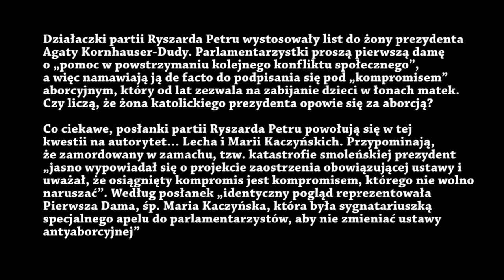PiS to cienki barszcz unijny ?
Nadchodzą czasy istot NWO, właściwie już nadeszły, sterują tym wszystkim istoty które posługują się iluminatami ! Czasy nowego porządku są bardzo okrutne i barbarzyńskie, oczywiście wszystko jest pod płaszczykiem "postępu i nowoczesności", jednak jak zwykle chodzi o nasze dusze i naszą energię:

(...)Zło rodzi zło, niczym owa burzliwa rzeka, która podmywa starodawny brzeg z urodzajnej ziemi, odsłaniająca bezużyteczne piaski i zostawiająca złowieszcze ugory, wszędzie tam gdzie zdąży zaznaczyć swój bieg. Często zadajemy sobie pytanie, czy "zło" musi być tak okrutne, przy czym mówiąc "zło" nie należy przez to uwalniać od odpowiedzialności działań ludzkich składając ją całkowicie na rzecz "ciemnej strony"?

Odpowiedzi na to pytanie jak się okazuje udzielają niemal wszystkie szkoły ezoteryczne, które przyjmują energetyczny model w procesie interakcji pomiędzy człowiekiem a bóstwem(demonem) W modelu tym bóstwa(demony) są rodzajem pasożytniczych bytów nadrzędnych (PBN) , których celem jest pożywianie się energią wiernych. Chodzi tu przede wszystkim o energię stanów emocjonalnych generowanych podczas praktyk i rytuałów religijnych. Tak więc praktyka składania ofiar z ludzi i a w szczególności dzieci doskonale wpisuje się w ten energetyczny model, ponieważ energia strachu istot żywych wyzwalana w momencie rytualnego zabójstwa na ołtarzu ofiarnym, bez względu na to czy jest to rzeczywisty ołtarz czy miejsce kaźni o szerszym zasięgu zarówno w czasie jak i przestrzeni stanowi wysoko kaloryczne pożywienie dla bóstw(demonów). Nauki ezoteryczne twierdzą, że człowiek kiedy się boi to tak jakby krwawił, traci energie , a strach go paraliżuje. Zatem prawdziwym celem rytuału jest doprowadzenie danej ofiary do apogeum strachu, który ma miejsce zwykle krótko przed śmiercią , a nie sama śmierć na ołtarzu ofiarnym. Stąd też często zadawaniu bólu towarzyszy niezwykle długi, wymyślny i najczęściej połączony z wykorzystywaniem seksualnym rytuał zadawanych cierpień. Energia wyzwolona w ten sposób jest wchłaniania przez bóstwa(demony) czyli PBN. Wiadomo, że zwierzęta również odczuwają emocje tak więc ofiary składane ze zwierząt także miały jakąś wartość dla bogów, z niczym jednak nie można było porównać ofiary ludzkiej. Dlatego też ofiara z człowieka zawsze stanowiła i stanowi nadal dla wynaturzonych i psychopatycznych kultów akt największego poświęcenia dla bóstwa.

Aleister Crowley w dziele "Magija w teorii i praktyce." w jego XII rozdziale "O ofierze krwi i sprawach pokrewnych.", pisał: "Dla najwyższej duchowej pracy trzeba odpowiednio wybrać ofiarę, która zawiera największą i najczystszą moc. Męskie dziecko o doskonałej niewinności i wysokiej inteligencji jest najodpowiedniejszą i najbardziej satysfakcjonującą ofiarą"...

i dalej czytamy: "...Wyjaśniając kwestię przyczyn składania ofiar, w tym szczególnie z dzieci przytoczyć należy słowa Crowleya : "Krew jest życiem To proste wyjaśnienie przez Hindusów mówiących, że krew jest głównym wehikułem życia Prana... Taka była teoria starożytnych Magów, że każda żywa istota jest pojemnikiem energii w różnych ilościach w zależności od rozmiaru i zdrowia zwierzęcia oraz jakości zgodnej z mentalnym oraz moralnym charakterem. Podczas śmierci energia zwierzęcia jest nagle wyzwolona [Dla celów Magii] Zwierzę powinno więc być zabite w kole lub trójkącie, aby energia nie mogła uciec. Zwierzę wybrane do rytuału powinno mieć naturę zgodną z zastosowaną ceremonią. Dla najwyższych duchowych celów trzeba wybrać takie ofiary, które posiadają największą i najczystszą energię. Dziecko - chłopiec z doskonałą niewinnością jest najbardziej pożądaną i właściwą ofiarą. Magowie mający problemy z użyciem krwi starali się zamienić ją na kadzidło. Ale krwawa ofiara, aczkolwiek bardziej niebezpieczna jest bardziej właściwa: w niemal każdym przypadku ludzka ofiara jest najlepsza.." Crowley tym stwierdzeniem "nie odkrył Ameryki". Myśli zawarte w naukach magicznych w tym również w alchemii wskazują na krew jako siedlisko duszy lub też pierwiastka boskiego, który po śmierci łączy się ze swoim stwórcą. W wierzeniach żydowskich powtarza się myśl, że krew jest siedliskiem duszy i życia i należy się wystrzegać jej spożywania... Całość tutaj